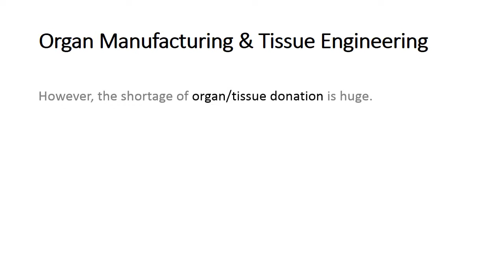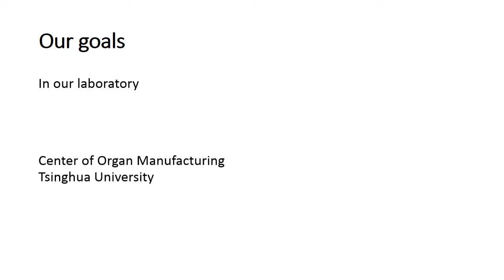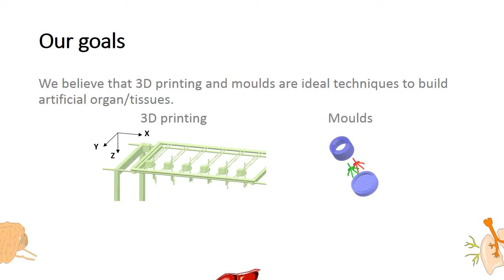B&B: Fluid and cell behaviors along a 3D printed alginate/gelatin/fibrin channel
Video Highlight from Yufan Xu and Xiaohong Wang on their recently published B&B paper entitled "Fluid and cell behaviors along a 3D printed alginate/gelatin/fibrin channel". Read the paper on Wiley Online Library